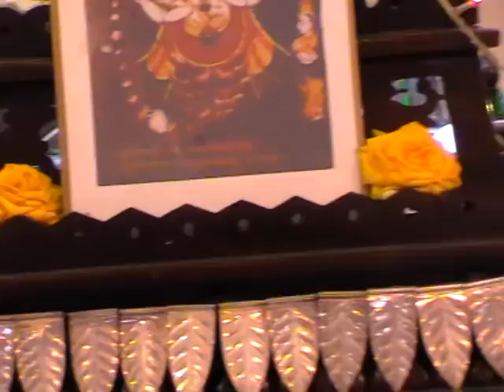Shimshumara Alankara.-Adhika masa-2015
In continuation with Adhika Ashad Masa 2015 celebrations,  today’s Alankara of Lord Vishnu (Icon) is : Shimshumara
Morning: Panchamrutha Abhisheka, Ashtotra, Naivedya, Maha mangalarathi, Vaiswadeva, baliharana, Hasthodaka, Theertha prasada.
After Noon: 2.00Pm to 4-25 Pm  Bhajan, devotional songs.
  After noon:   4.30 Pm to 6.00Pm  Pravachana: Haribhakthi sara by:     Vidwan. Sri. Gururaja Acharya
Evening: Mahamangalarathi, Phala Manthrakshethe vinayoga